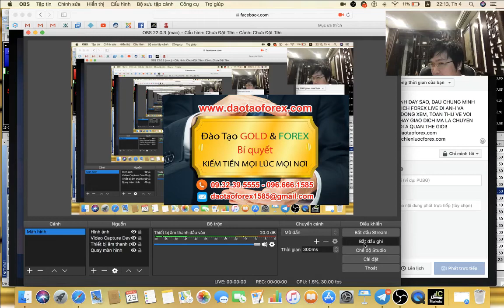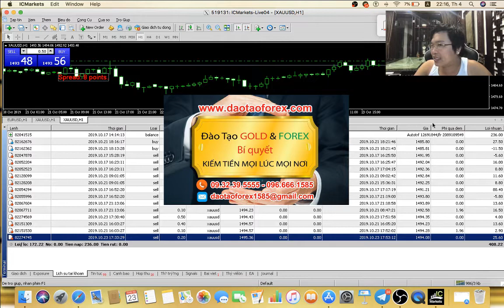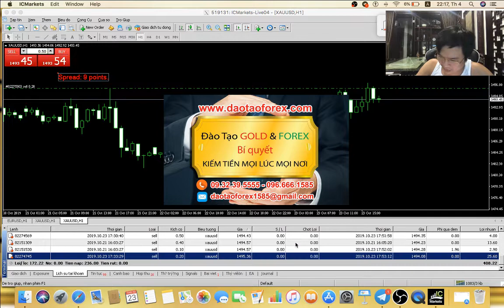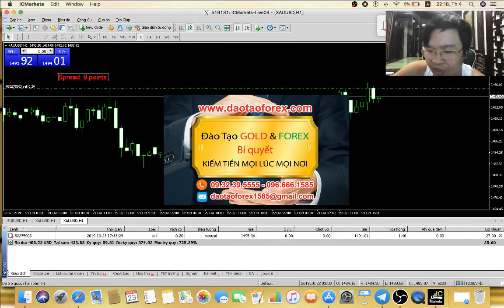TÍN HIỆU FOREX KHÔNG CHỊU GIAO DỊCH LIVE THẰNG ĐÓ CHỈ LÀ KẺ LỪA ĐẢO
Chia sẻ Forex có giá trị, đó chính là những chia sẻ đó phải được chứng minh bằng chính những giao dịch Forex trực tiếp, trên chính tài khoản live của người chia sẻ Forex đó, và giá trị chia sẻ Forex đó phải thấy được hiệu quả bằng thực tế có dẫn chứng cụ thể giá trị trên thị trường Forex, để mọi nhà đầu tư Forex kiểm chứng giá trị.

ĐẦU TƯ FOREX BAO NHIỀU VỐN LÀ ĐỦ

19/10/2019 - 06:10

Trên thị trường Forex đi đến đâu nhà đầu tư Forex cũng thấy hết người này, đến kẻ khác chia sẻ Forex, xong thực tế chỉ ra rằng những giá trị mà nhà đầu tư Forex nhận được từ những chia sẻ Forex đó, đều là những giá trị bịp bợm.

Tại sao đây lại là giá trị bịp bơm trên thị trường Forex, bởi đơn giản thôi khi mà giá trị của điều mà những kẻ ngoài kia đang chia sẻ Forex cho nhà đầu tư Forex theo dõi, đến ngay cả bản thân chúng còn không có khả năng giao dịch Forex trên thị trường, vậy thì lấy gì, cũng như giá trị gì để cho rằng giá trị đó áp dụng vào thực tế.

Một khi những điều mà những kẻ ngoài kia chia sẻ Forex cho nhà đầu tư Forex, chúng đã không giám chứng minh giao dịch Forex live, cũng như dẫn chứng giá trị áp dụng vào thực tế trên chính tài khoản live của chúng được, vậy cho hỏi nhà đầu tư Forex, khi học xong những chia sẻ Forex của chúng, liệu có áp dụng được vào thực tế, để tạo ra lợi nhuận hay không trên thị trường Forex này?

Đã bước chân ra chia sẻ Forex thì phải chứng minh được những gì mình chia sẻ, chứ không phải chỉ có lời nói đầy sự bốc phét và những bánh vẽ tổ điểm để che lấp đi sự khốn nạn rằng bản thân không có khả năng, và dùng những mỹ từ để thuốc nhà đầu tư Forex mới qua những chia sẽ đầy đạo đức ở cửa miệng, xong giết chết nhà đầu tư Forex để cưỡng đoạt tiền mồ hôi nước mắt của họ.

Vấn nạn chia sẻ Forex lừa đảo này, đã diễn ra rất nhiều trên thị trường Forex và làm tổn hại đến nhiều nhà đầu tư Forex. Chính vì thế nhà đầu tư Forex nên cận trọng, và đánh giá cho đúng trước khi quyết định bất kỳ một điều gì trên thị trường Forex mà không có được sự minh chứng trực tiếp cho điều mà họ chia sẻ Forex.
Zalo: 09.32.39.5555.